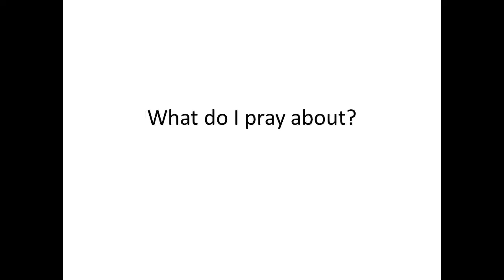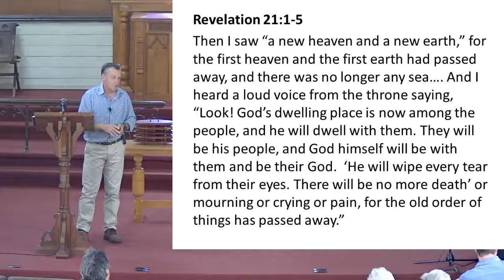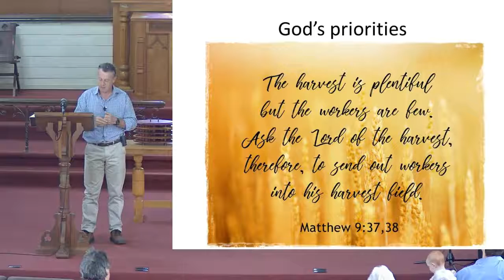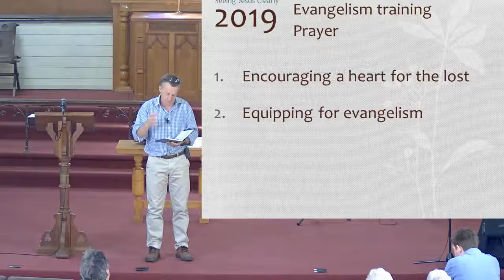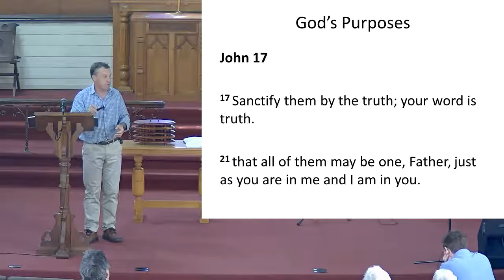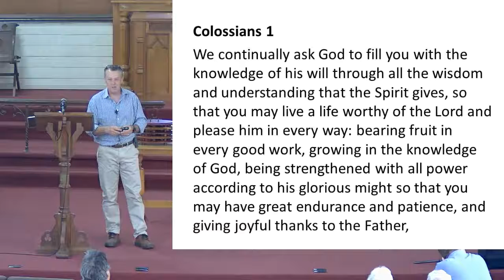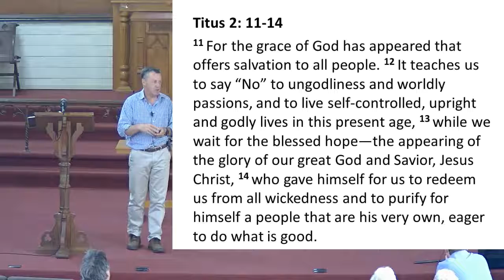Prayer 3 - What do I pray about?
18 Nov 2018